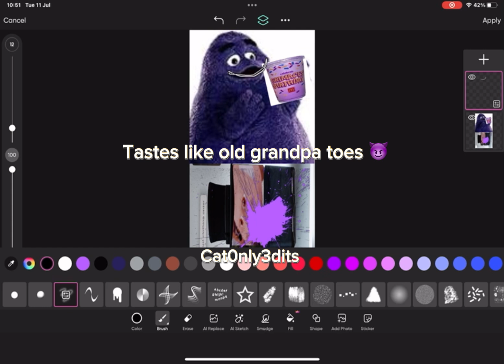Grandpa tastes grimace shake….